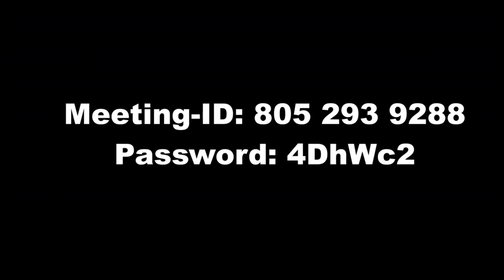Zoom Urdu 07.02.2021 خدا کو جاننے کے لئے آنے والی سات چابیاں حصہ 1